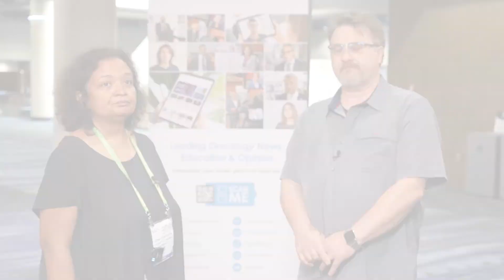Prolonging the survival of high-grade glioma patients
Soma Sengupta, MD, PhD, FRCP, University of Cincinnati, Cincinnati, OH, and Pier Paolo Claudio, MD, PhD, University of Mississippi, Jackson, MS, discuss potential methods for prolonging the survival of patients with recurrent high-grade glioma (HGG). For example, survival could be prolonged by optimizing the way immunotherapies work so they can efficiently cross the blood-brain barrier. Additionally, survival could be prolonged by having a more stratified vaccination approach to HGG. Furthermore, existing drugs and natural pharmaceuticals could help prolong survival. This interview took place at the American Association for Cancer Research (AACR) Annual Meeting 2022 in New Orleans, LA.